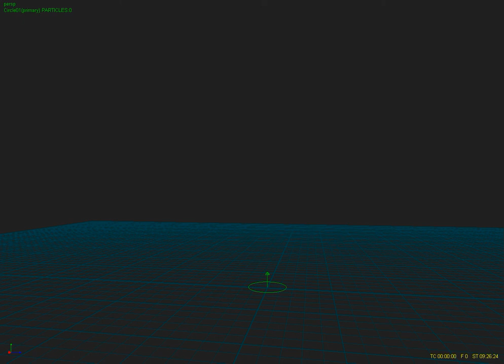RF5_SnowSwirl_preview